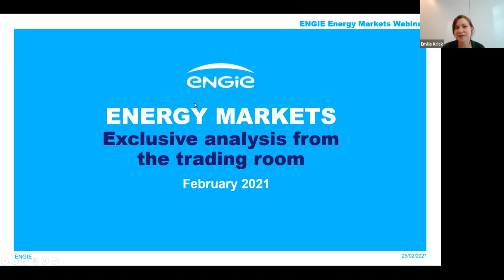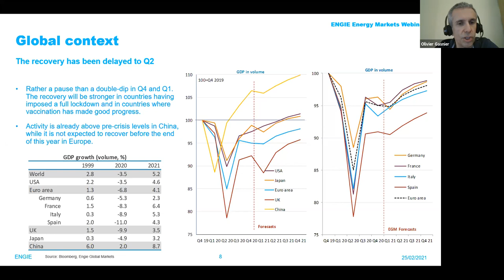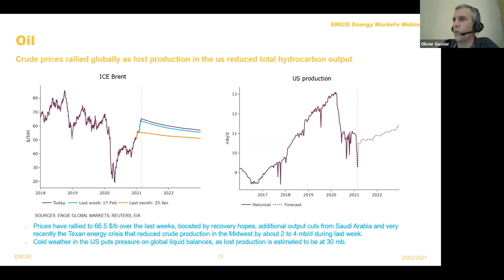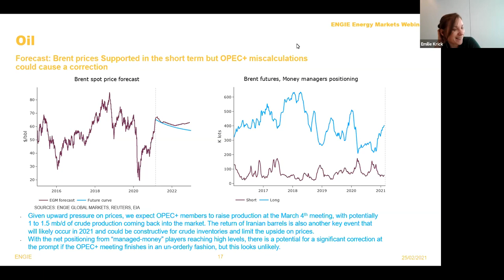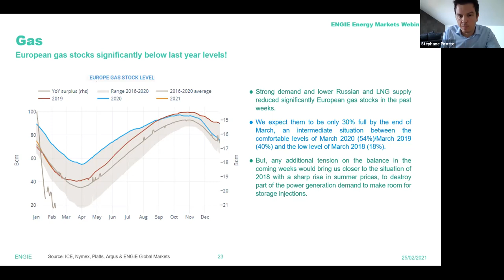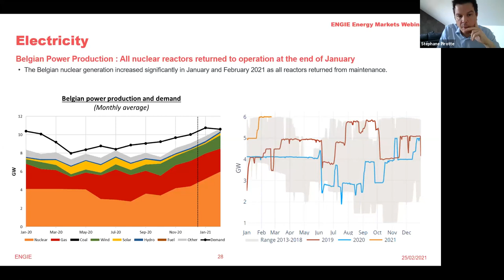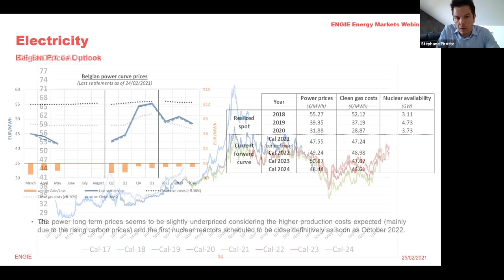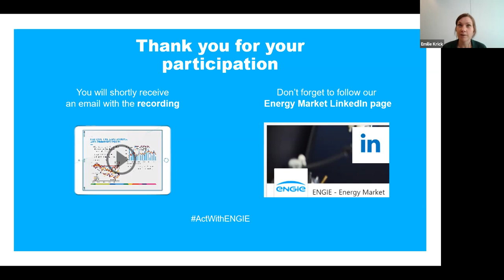Marchés de l'énergie: Analyses et tendances - février 2021